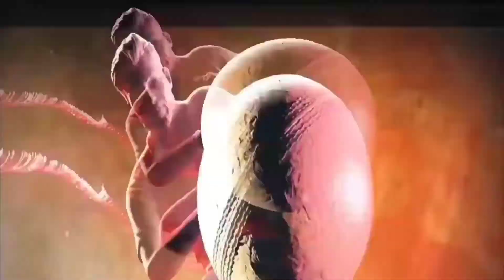Winning Moments | Islamabad United | Karachi Kings 7 Defeat | Match-21 | HBL PSL 7